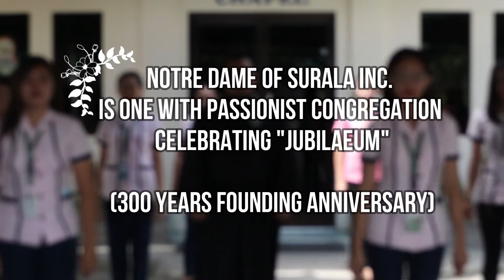Notre Dame of Surala, Inc. celebrating with the 300 Years of Passionists Foundation Anniversary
Performers:
School Prinicipal (Rev. Fr. Tyron M.Pancho, CP), Grade School Department, Junior High School Department, Senior High School Department, Auxiliaries and Staff of Notre Dame of Surala, Inc., Surallah, South Cotabato

Editor: Mr. Jaspher Brayle S. Ocampo, LPT
Videographer: Ms. Kathleen Zysa Fortin
Video Clips: IGarde Vlogs

Venue: Notre Dame of Surala, Inc. Campus
Thumbnail Photos: Mr. John Franz B. Badoraya, LPT